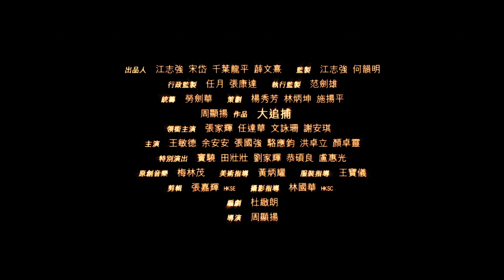Nightfall Trailer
NIGHTFALL
For a man whose wife inexplicably committed suicide, life events can be haunted by the possibility of the impossible. For a cop whose wife committed suicide in such mysterious conditions, it means no murder case can ever truly be resolved.

On one such case, Detective George Lam (Simon Yam) investigates the brutal death of a larger-than-life classical music icon (played by Michael Wong), and begins to investigate the intense, creepy mute Wong Yuen-yueng (Nick Cheung), a recently paroled convicted murder. After Wong's capture and detainment, things appear opened and shut. What transpires though are more revelations to the contrary and Lam pursues every possibility, taking him deep into the past of lovers and daughters.

Film Screening:
UltraStar Mission Valley